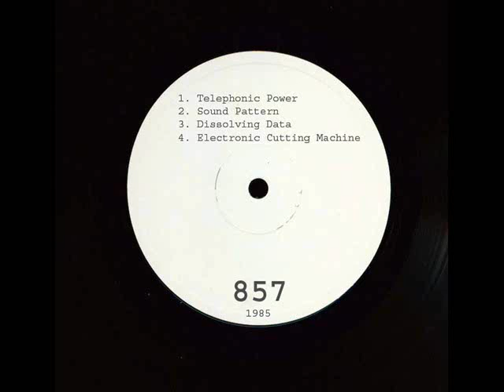857 - Dissolving Data ( RARE ) → Classic Detroit Electro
Artist: 857
Title: Dissolving Data
Country: USA
Released: 1985
Genre: Electronic
Style: Electro

NOT FOR BROADCAST OR RE-POST

Discogs think they know everything ... This record has been on Discogs for over 3 year and just now they are stating this is a fake release ... So they have pulled this off there site by '' Herbert Hönigsperger '' '' So if you want to know what happend to these songs on Discogs well now you know ...

There is only one copy of this record and I own it ... Simple as that ...

2010
3070
Aaron-Carl Ragland
Anthony rother
Anthony Shakir
Alton Miller
aphex twin
Asher Perkins
Audio Riot
Aux 88
Blake Baxter
Blastromen
Boris divider
Brian Kage
Carl Craig
Carl A. Finlow
Claude Young
Cybotron
Daniel Bell
DJ Icey
DJ Rolando
DeFeKT
Delano Smith
Derrick May
Detroit Techno Militia
DMX Krew
Dopplereffekt
Drexciya
Dynamix II
Eddie Fowlkes
E.R.P.
Exzakt
Jensen Interceptor
James Pennington
Jeff Mills
Jimmy Edgar
John FM
Juan Atkins
Kelli Hand
Kenny Larkin
Kevin Saunderson
Kraftwerk
Kraftwelt
Kyle Hal
LUKE EARGOGGLE
Marc Kinchen
Matthew Dear
MCC™
Mike Banks
Model 500
Model 600
Moodymann
Norm Talley
Octave One
Omar-S
Orlando Voorn
Oliver Dodd
Patrice Scott
Plant43
Richard Davis
Richie Hawtin
Rick Wilhite
Robert Hood
Scan 7
Sean Deason
Seth Troxler
Suburban Knight
Stacey Pullen
Terrence Parker
Theo Parrish
The Martian
Uberzone